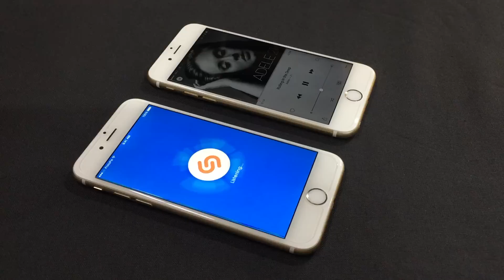ProtoPie Demo: Shazam - Music Discovery App UI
Shazam app prototyped in ProtoPie

ProtoPie is the easiest tool used to turn your UI / UX design ideas into highly interactive prototypes for mobile, desktop, web, all the way to IoT.

Learn more about ProtoPie as an interactive prototyping tool, interaction design tool and communication tool, and how it can help you and your design team today,